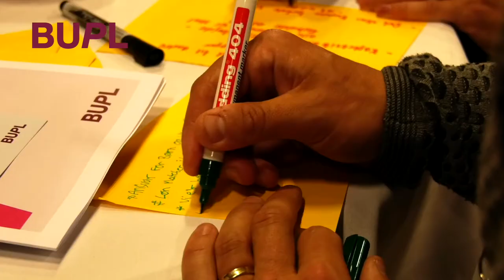Svend Brinkmann: Der er brug for pædagogers faglighed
I et samfund, hvor tempoet er accelereret, og der er fokus på præstationer, har vi brug for pædagogers faglighed og kompetencer.